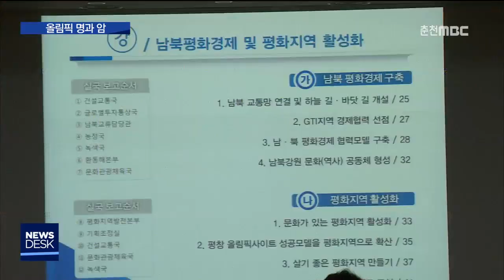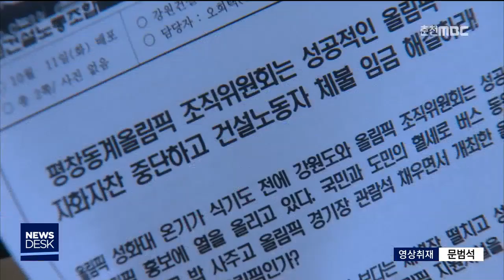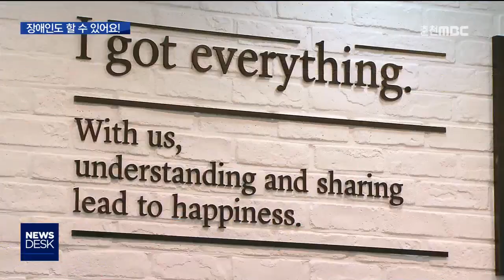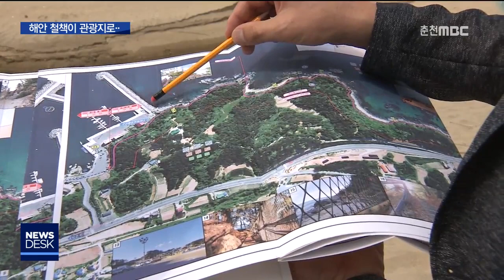춘천MBC뉴스데스크 2018년 9월 11일